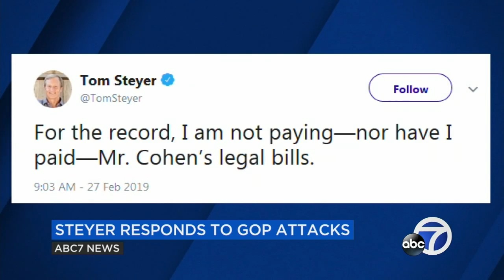Tom Steyer defends himself against GOP attack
Bay Area billionaire and liberal activist Tom Steyer defended himself against Republican attacks during the Michael Cohen hearing.

-- Follow us for breaking news as it happens.